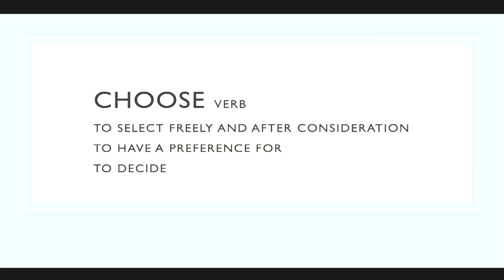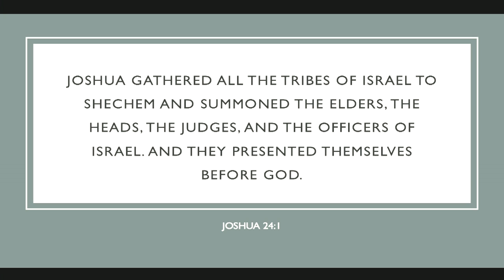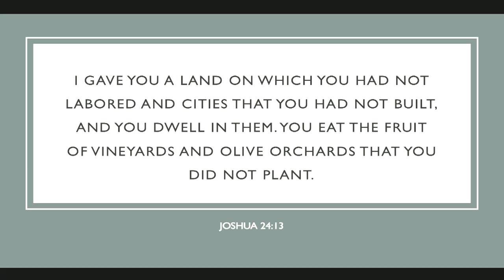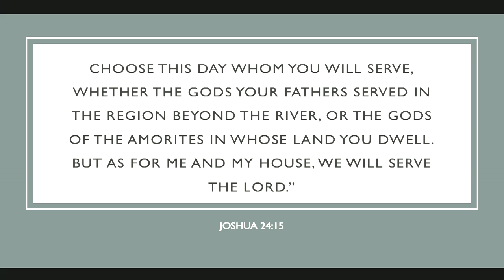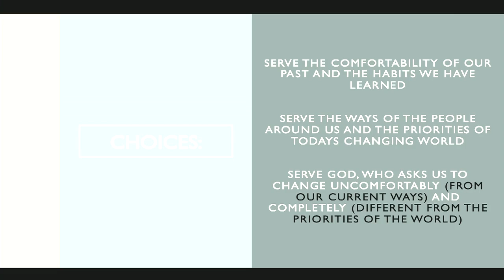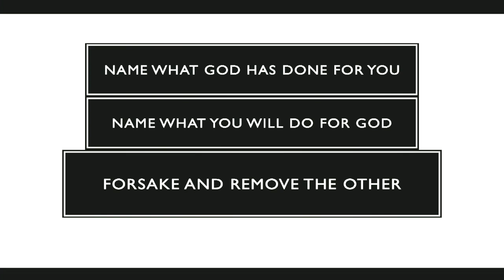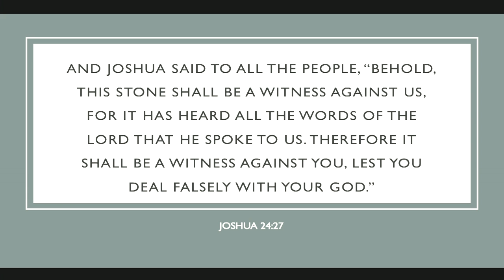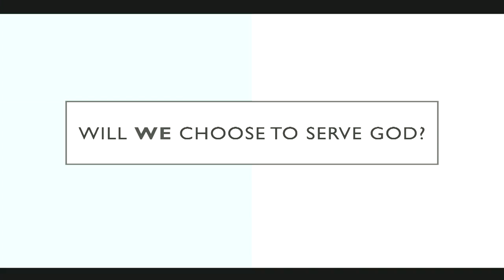2020-02 29 Mark Ricalde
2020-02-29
Prelude   -- Darlene Smith
Church Life   -- Isaac Kim
Songs of Worship   -- Worship Team
Special Music -- (Love Medley) -- Barry Johansson & Kent Carillo
Children's Story -- Arlene Dos Santos
Offering --  Jerry Adey
Offertory -- (You Raise me Up) -- Barry Johansson & Kent Carillo
Prayer   -- Donald Tohm
Sermon   -- (A Long-Term Choice) -- Mark Ricalde
Response Song   -- Worship Team
Benediction   -- Mark Ricalde
Postlude   -- Darlene Smith

Worship Leader   -- Chris Church

License   - CCLI467103 / CSPL065109